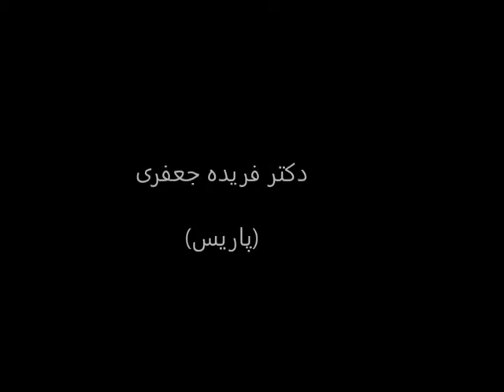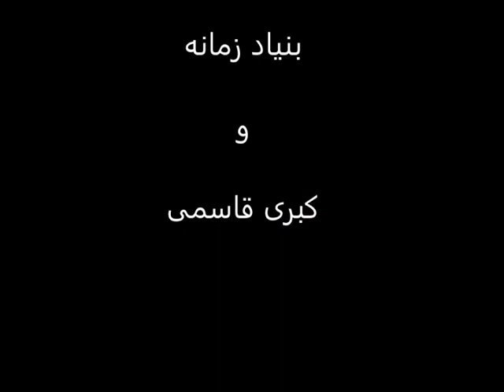فریده جعفری - مدیتاسیون با آگاهی کامل (Mindfulness) - ششمین همایش روان پژوهان ایرانی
مدیتاسیون با آگاهی کامل (Mindfulness)
فریده جعفری

ششمین همایش روان پژوهان ایرانی (خارج از کشور)

 «فرد، جامعه و سلامت روان»

تاریخ برگزاری: ۲۱ و ۲۲ اکتبر ۲۰۱۷
محل برگزاری: شهر روتردام (Rotterdam) در کشور هلند